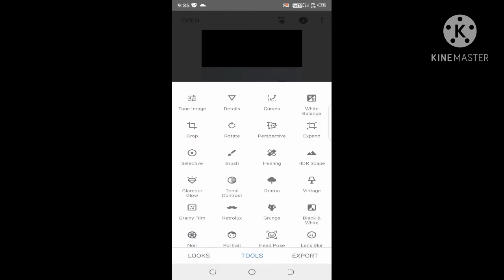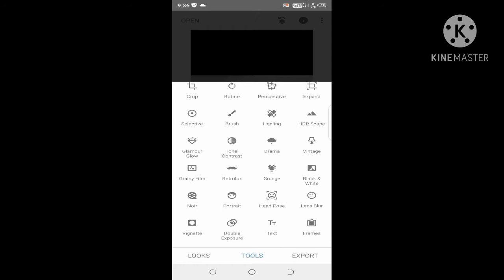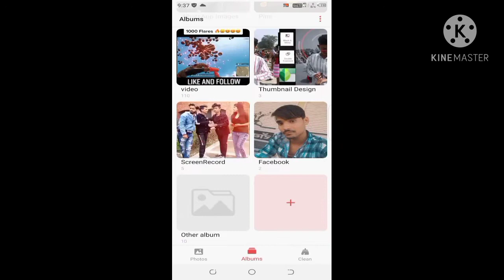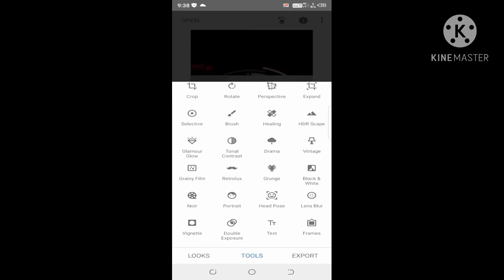Futuristic Photo Editing Trick 2021 | Snapseed Photo Editing | Snapseed Background Color Change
Snap seed Background color change 1) 2) My new channel